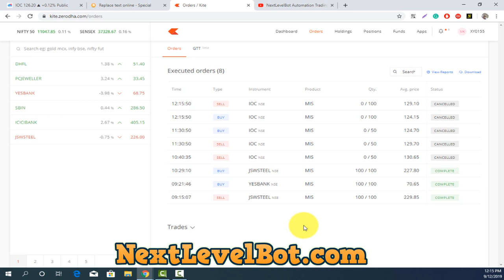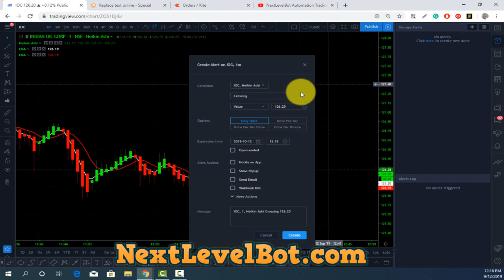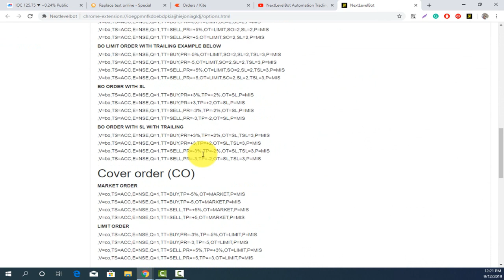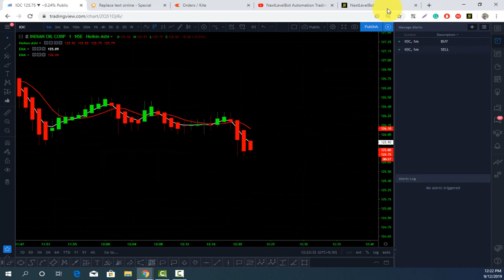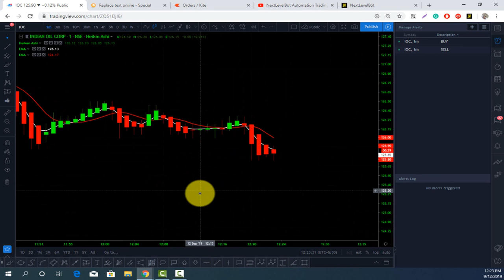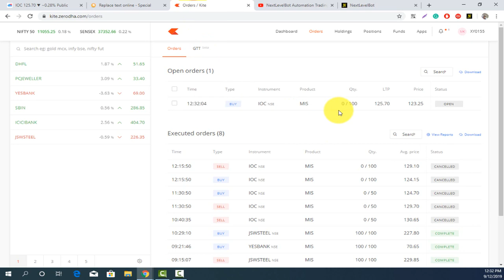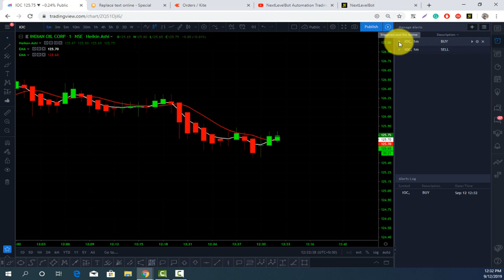CrossOver Moving Average Strategy Live Bot Trading in Zerodha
► HELP & SUPPORT